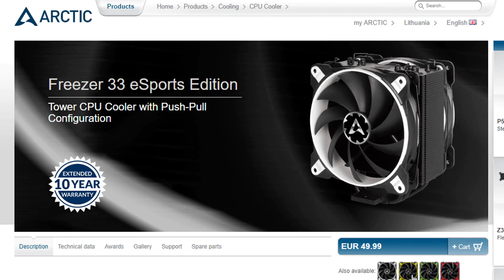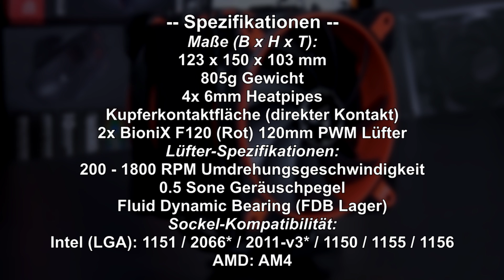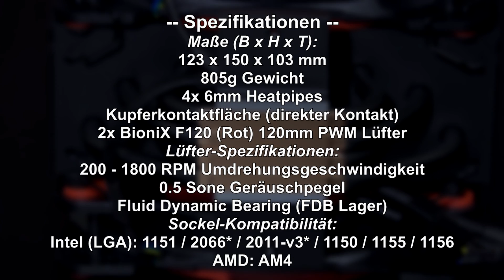RICHTIG POWER für WENIG GELD? -- Arctic Freezer 33 eSports Edition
Der Freezer 33 eSports Edition hat mächtig gute Leistung für wenig Geld zu bieten. ZWEI Lüfter sind eben besser als nur EINER!

Hersteller: Arctic
Modell: ACFRE00029A